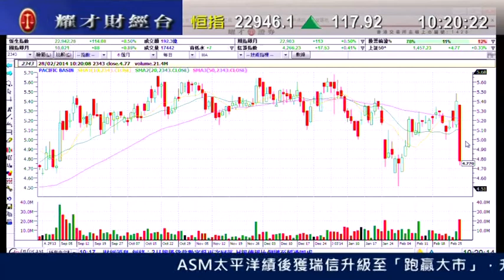耀才財經台 有問必答 謝美琪 黃偉豪「有問必答：0066、0729、0386」